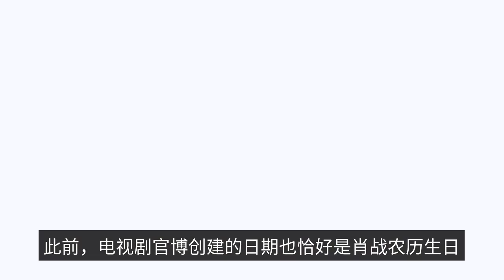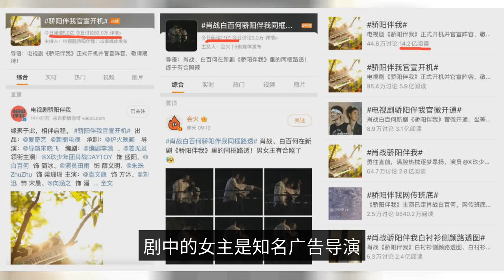Urban drama needs new faces! Xiao Zhan's youngest male protagonist in Xinli's urban drama, looking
The urban drama "Jiao Yang Accompany Me" produced by Ai Qi Yi and Xin Li TV has finally been officially announced! As expected, Xiao Zhan, Bai Baihe, Tian Yu and Zhu Zhu make up a strong cast, plus screenwriters Li Xiao and Jiang Wuhe, director Song Xiaofei, as well as cinematography, art and styling, which can be said to be the top configuration of urban dramas. The official blog of the TV series as well as the producers, Akiyay and Xinli TV, simultaneously issued a blog official announcement of the lineup, followed by the official account of Akiyay TV series card point 1005 official announcement. Netizens found that the official announcement date coincided with the sixth anniversary of Xiao's debut, before the official blog of the TV series was also created on the date of Xiao's lunar birthday. Whether it's a coincidence or a deliberate arrangement, it makes people feel full of rituals. After the official announcement of "Jiao Yang companion me", "Jiao Yang companion me official announcement of the opening" "Xiao Zhan Bai Bai He Jiao Yang companion me" and other topics quickly rushed to the top of the hot search, the day 14 hours, the two topics of reading for 500 million and 110 million respectively. The cumulative reading and discussion volume of "Jiao Yang accompany me" and other related topics are also hundreds of millions. The "Xiao Zhaoge effect" has been seen again! The preparation of "Jiao Yang Accompany Me" began two years ago, and Xiao Zhan was first invited to play the male lead, Sheng Yang, and the corresponding script creation and actor selection were all based on Xiao Zhan, the male lead. The project took two years to prepare and the script was polished for two years, which can be described as very attentive. Now we see the configuration of the team, not only is the top configuration of urban drama, but also more crucial is suitable! The female lead in the drama is a well-known advertising director, older than the male lead, in the career of the male lead, in the relationship between the two sides to heal each other. In terms of casting, Bai Bai He's own appearance and fashion and the female lead is very suitable, from the age, acting skills, curiosity, and Xiao war with very ideal. The newest and most popular of these is the "Battle of the Roses" 2022: Yuan Quan, Huang Xiaoming, Yu Feihong, "Please call me director" 2022: Lin Renren, Tan Songyun, "The Golden Years" 2020: Liu Shishi, Ni Ni, Dong Zijian, Tian Yu, Yang Youning, Yang Youyi, "Elite Lawyer" 2019: Jin Dong, Lan Yingying, Yang Youyi. Jin Dong, Lan Yingying, Sun Chun, Tian Yu, Liu Mintao, Zhu Zhu The first half of my life 2017: Jin Dong, Ma Yili, Yuan Quan, Lei Jiayin, Wu Yue Tiger Mom and Cat Dad 2015: ZW, Tong Dawei Big Husband 2014: Wang Zhiwen, Li Xiaoran, Han Tongsheng, Yu Feihong A servant and two masters 2014: Zhang Jiayi, Yan Ni, Jiang Shuying, Guan Xiaotong Beijing Love Story 2012: Chen Sicheng The first and second of the three dramas, Li Chen, Zhang Yi, Tong Liya, Zhang Xinyi, Yang Mi (Note: The golden years, please call me director, and the battle of the roses are the first and second of the three dramas is a tie-fan. (Only Jin Dong is the lead actor in the elite lawyer, the others are all lead actors.) Urban dramas need new faces! This is the voice of the author as a fan of urban drama for many years, and I believe it is also the voice of many viewers. There are acting skills, face, temperament, good body, good lines, willing to work, spend two or three months to settle themselves before entering the group to prepare for the new role, just ask how many popular actors can do it now? Not to mention that Xiao Zhan is a broken super first-tier popular actor. Xiao Zhan, welcome to the field of urban drama!